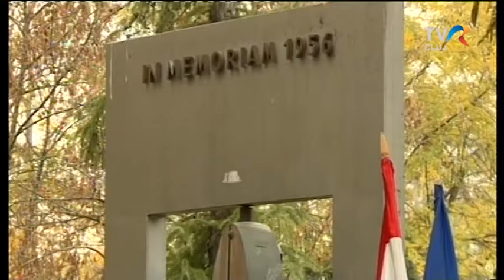'56-os megemlékezés - események Kolozsváron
Október 23-án zajlottak a fő események, de a megemlékezés a hét további napjain is zajlik Kolozsváron.